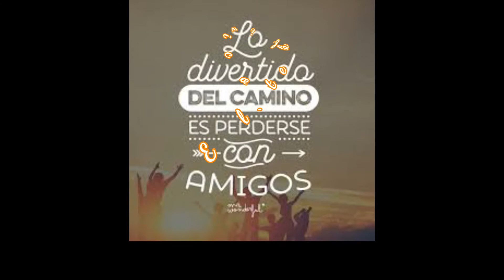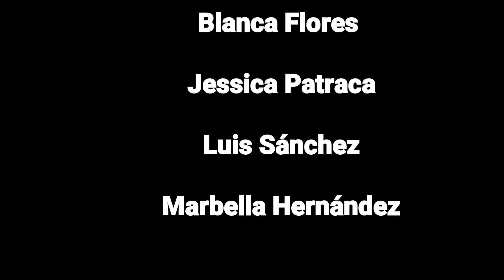Visita a los fuertes - Gratitud